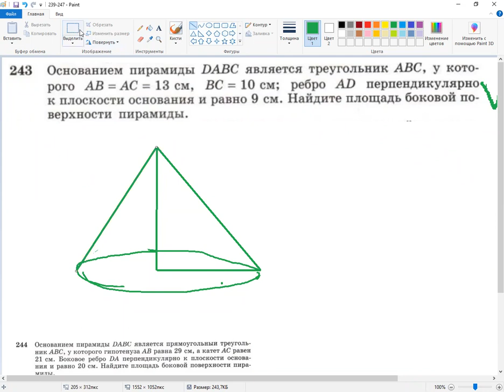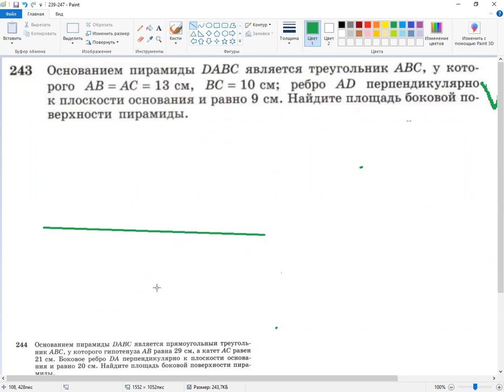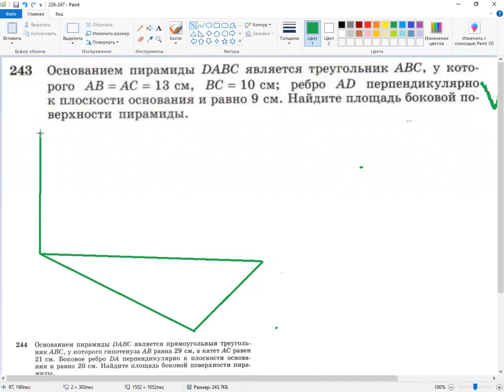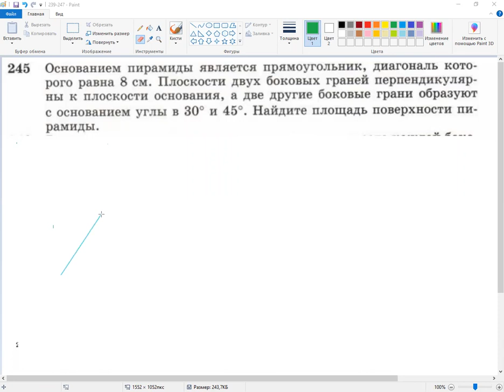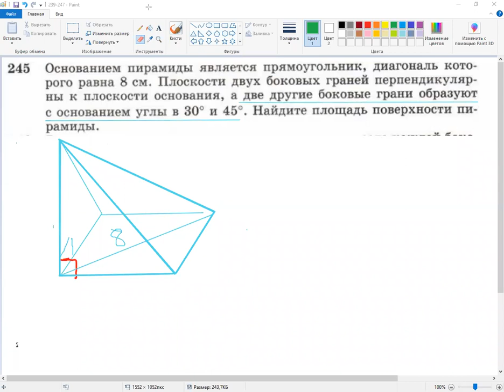Практическое применение стереометрии в жизни ▶ Стереометрия